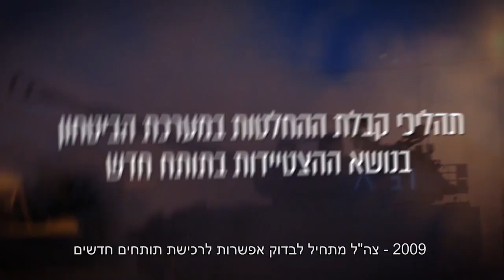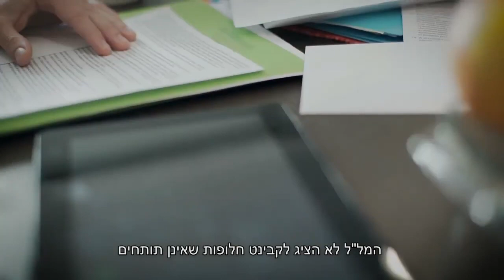דו"ח מבקר המדינה - תהליכי קבלת ההחלטות במערכת הביטחון בנושא ההצטיידות בתותח חדש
לצד הכותרות על מחדל ההיערכות להגנה על העורף ועלויות העיכוב בבניית מעון ראש הממשלה, מבקר המדינה התעסק בנושאים נוספים. לפי המבקר, יותר ממיליון מסמכים מסווגים כבר אינם חסויים - אך לא פורסמו. המנהל האזרחי לא מפקח כראוי על העסקת עובדים פלסטינים וגורם לסיכון ביטחוני, ועלייה משמעותית נרשמה בכמות התיירים שכניסתם לישראל סורבה